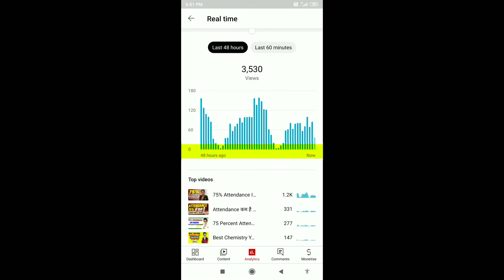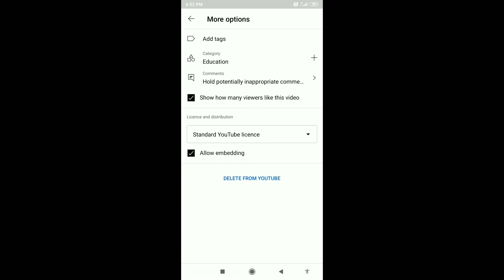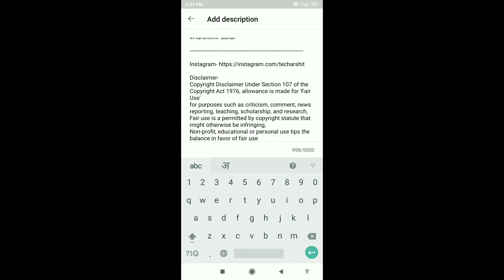TAGS लगना छोड़ दो VIDEO VIRAL हो जायेगा 😍 | YouTube Video Viral Kaise Kare 2023